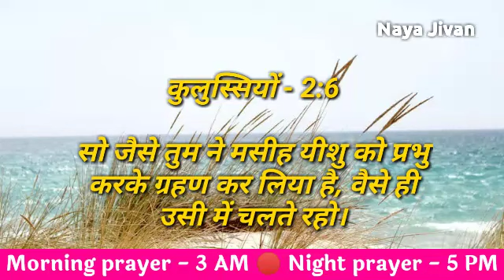Morning Prayer | 25 jan | बुधवार सुबह की प्रार्थना | powerful morning prayer Hindi | Naya jivan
Tags -
praying
daily prayer
prathna kare
yeshu masiha
morning prayer
Jesus prayer
prayer of Jesus
healing prayers
prayer center Hindi
Hindi prayer
yeshu masiha
healing prayers
prayer